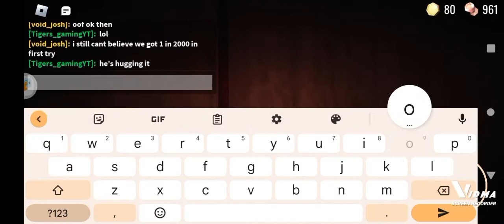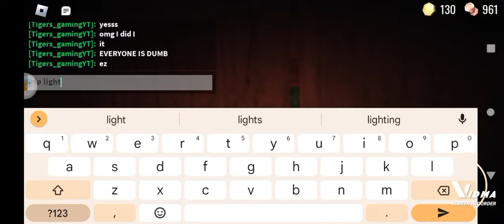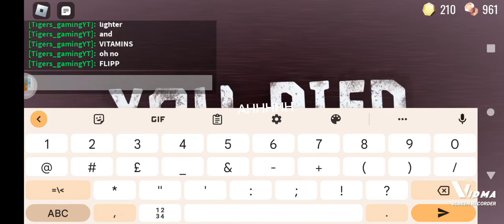doors again I almost beat it😡😡😡😡😡